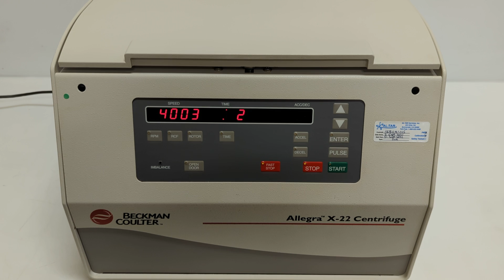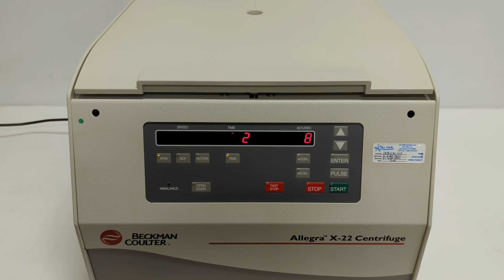Allegra X-22 Centrifuge Demo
Quick spin-up/spin-down demo of a pristine Beckman Allegra X-22 centrifuge.